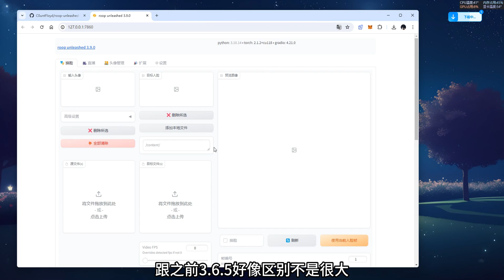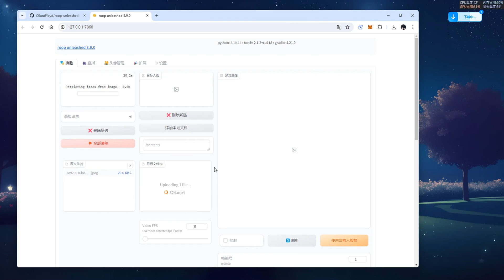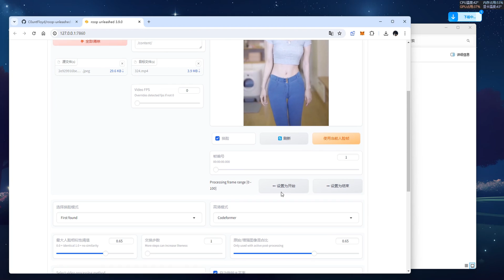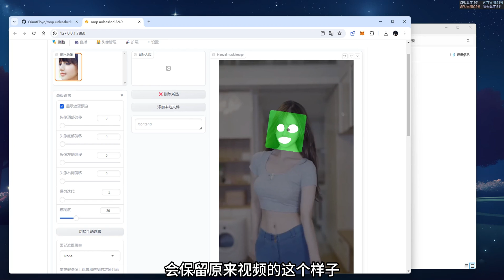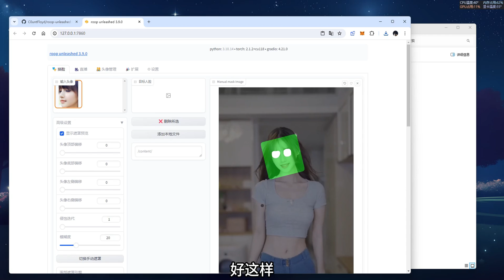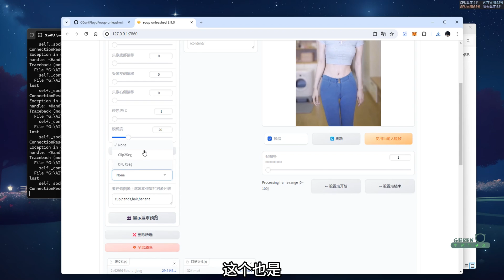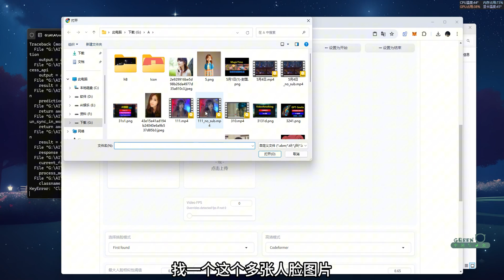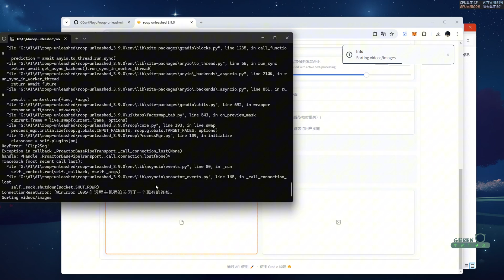AI换脸 RoopUnleashed_3.9.0 | 支持直播，VR换脸，简单易懂，换脸不求人！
一个新的AI换脸工具，大家可以试试看，支持VR视频，直播模式。

如果出现ffmpeg问题，请在包里下载补丁，覆盖源文件

   🎈PS AI
   🎈ChatGPT Plus
   🎈Netflix
   🎈Midjourney